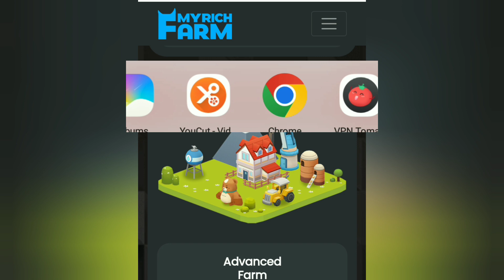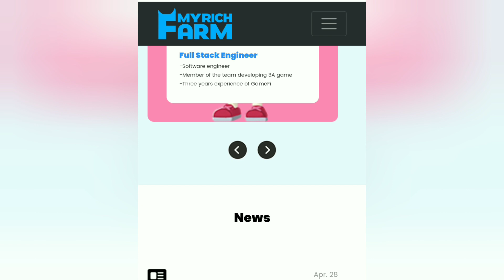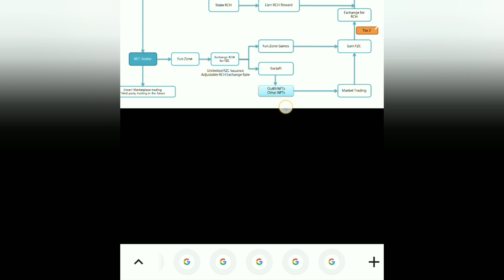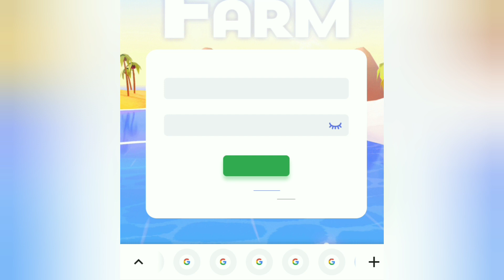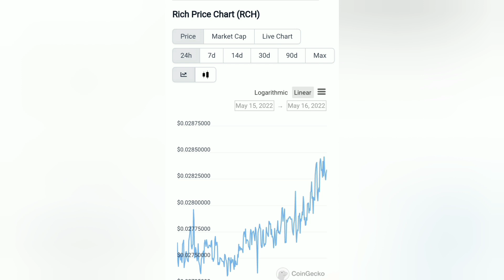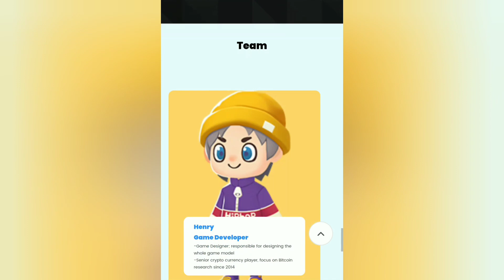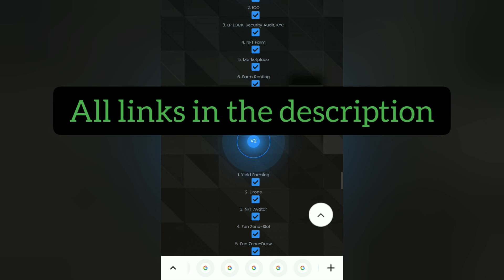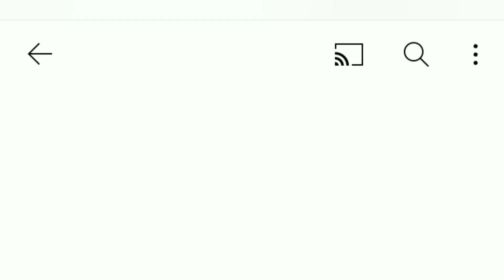My Rich Farm | The Best Game with the Worst Team Ever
Get Free Farm

Collect  diamonds on Coin Market Cap and exchange it for valuable gift